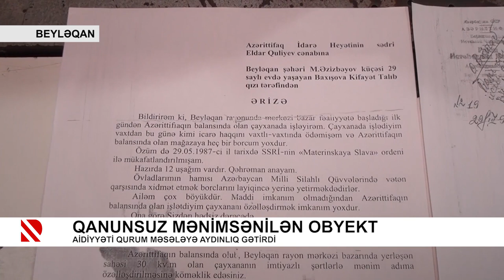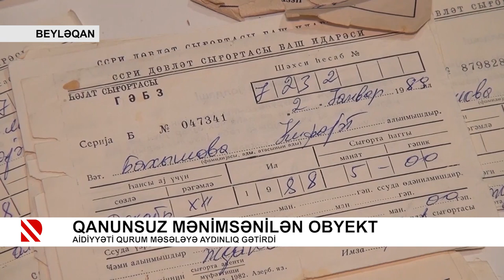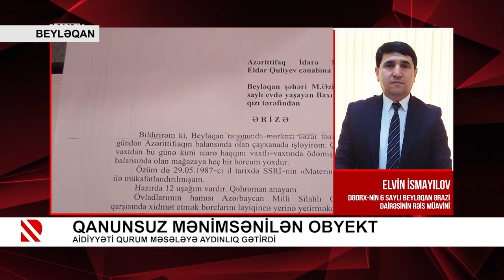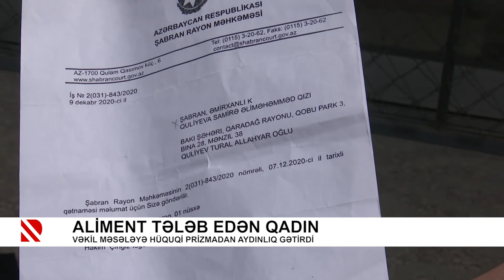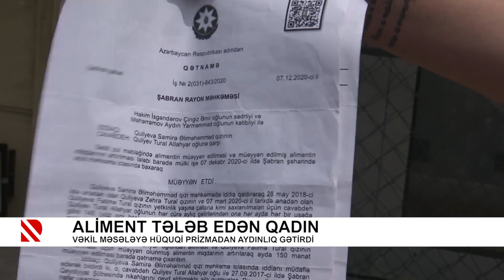Problem: Qanunsuz mənimsənilən obyekt - 29.04.2021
Aidiyyəti qurum məsələyə aydınlıq gətirdi